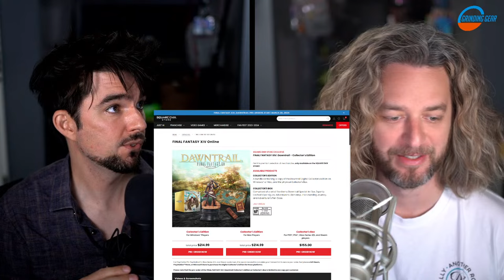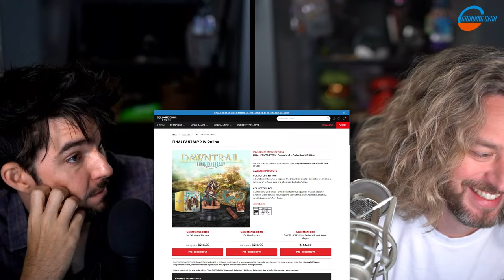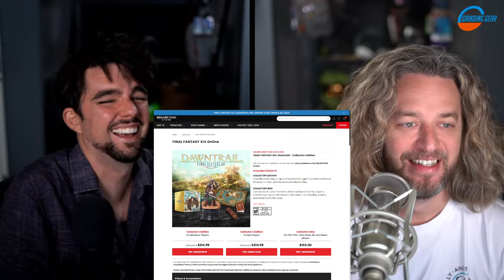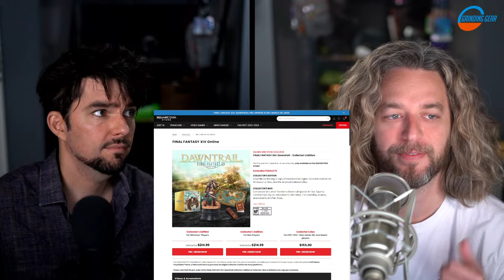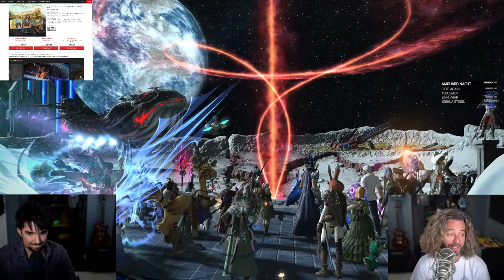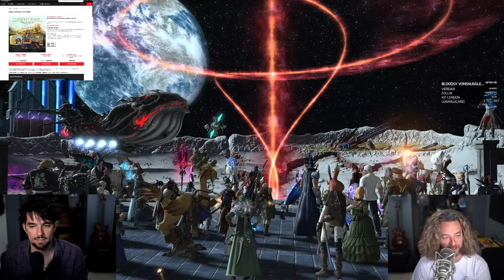Lift Off | Endwalker's END Part 1 - MSQ Lv. 89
SPACE!

"A Bold Decision" to "Roads Paved".

Want to join our PUG group?! Invites will be set via party finder code in the discord below.

World: Crystal
Server: Coeurl
FC: Grinding Gear *GG*
FC House: Shirogane Plot 49, Ward 26